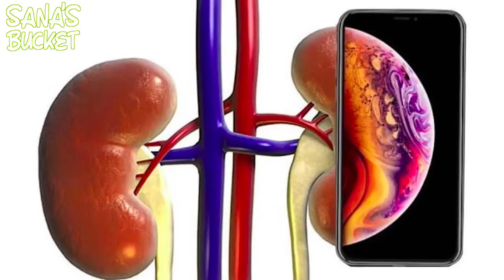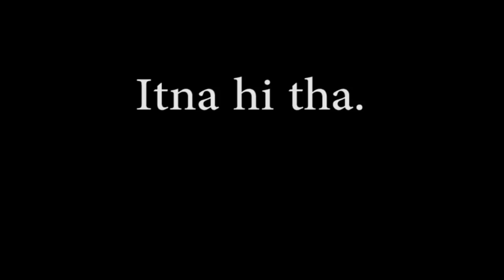iPHONE 11 vs ANDRIOD , GHAREEBON KAY AANSU - Sana'sBucket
Sana Amin
P.O.Box 11,
EC BENAVENTE, 2131-901
SANTAREM, PORTUGAL